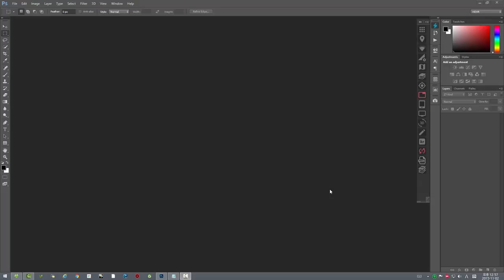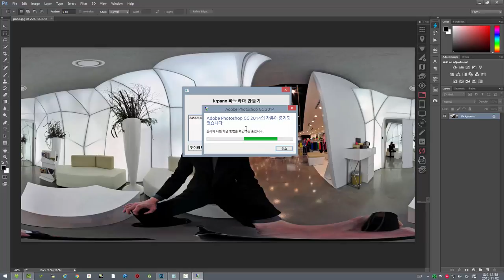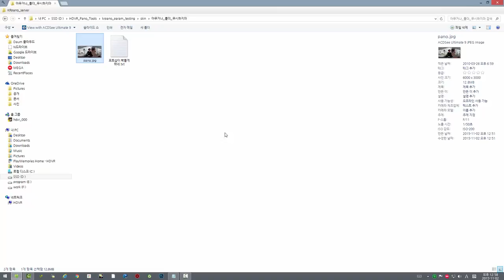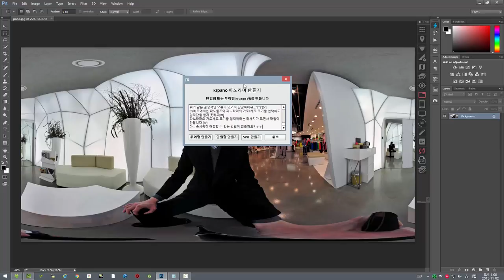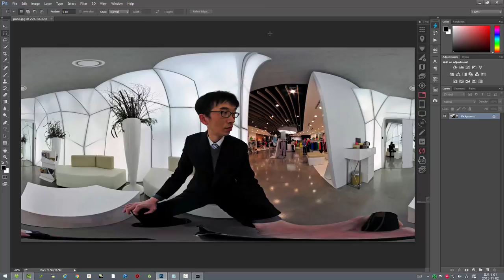photoshop cc 2014 - 2015 오류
포토샵 스크립트로 텍스트 필드를 만들어 한글을 입력하면 오류가 나면서 포토샵이 닫혀버리는 버그가 있습니다. cc 버전과 cc 이하 버전에서는 나타나지 않는 오류입니다.